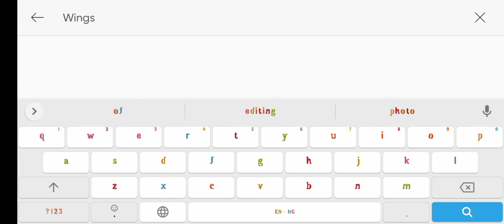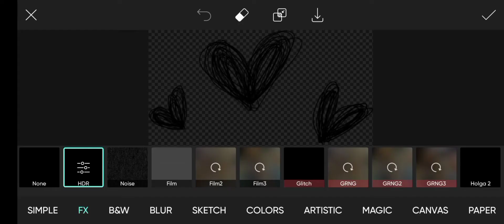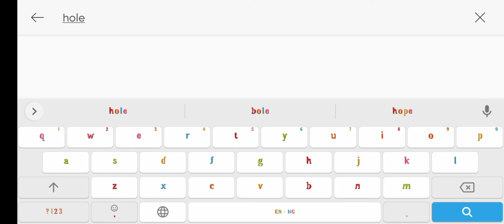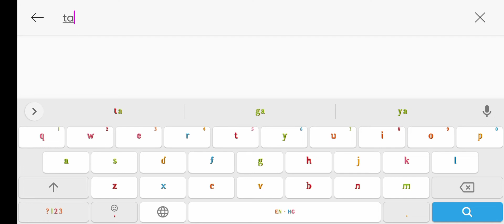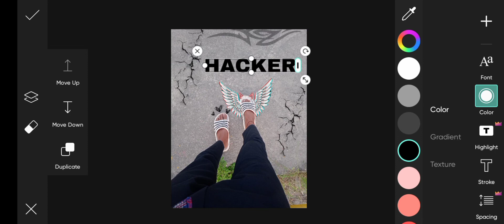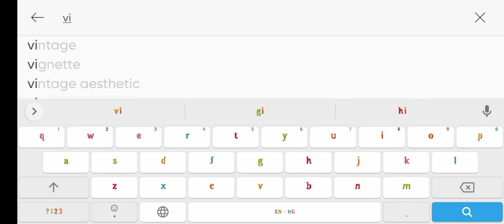Instagram trending editing tricks 2022 // Instagram viral photo editing/ SILENT HACKER XX18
This channel is about photo editing and photography tutorials tipes and trick.
All types Editing Tutorial video Android phone..

AGAR AAPKO EDITING SIKNI HAIN
TOH INSTAGRAM ME DM KARE
INSTAGRAM I'D 👇